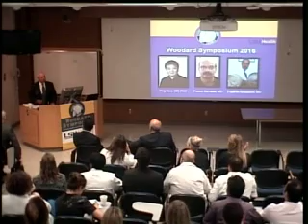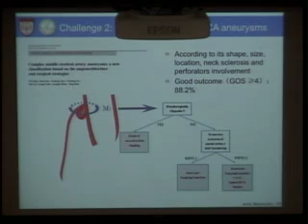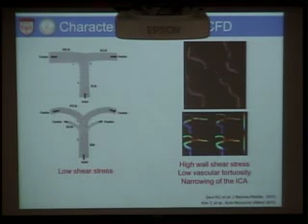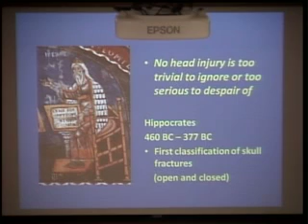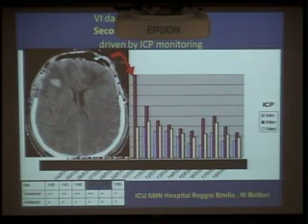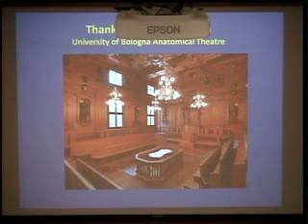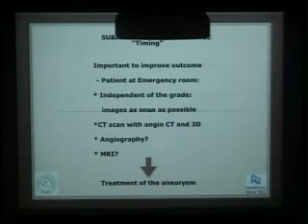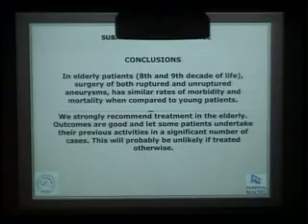Neurosurgery Woodard Symposium 2016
"Precise Surgical Strategy for the Bypass Application in Complicated Cerebrovascular Diseases"
Ying Mao, MD, PhD
Vice President, Hua Shan Hospital
Fudan University, Shanghai, China
3:45 - 40:12

"Surgical Management of Traumatic Brain Injuries"
Franco Servadei, MD
Director of Neurosurgery and Neurotraumatology
Parma University Hospital, Parma, Italy
40:32 - 1:17:00

"Subarachnoid Hemorrhage"
Edgardo Spagnuolo, MD
President Elect of Latin American Federation of Neurosurgical Societies
Republic University, Montevideo, Uruguay
1:17:07 - end